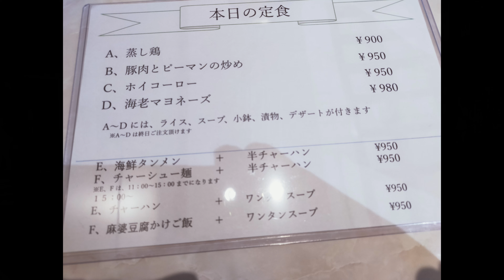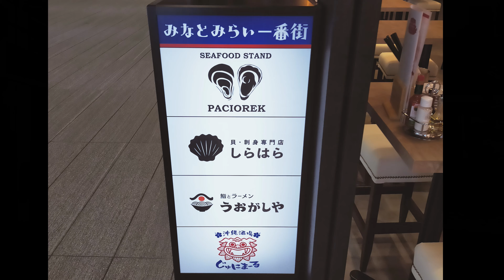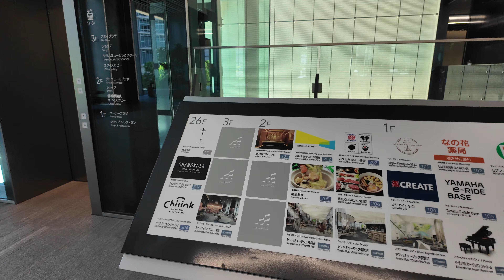横浜シンフォステージ5月9日オープン！！ 行って来ました。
2024年5月9日横浜シンフォステージに10店舗オープン。
様子見て来ました。12時頃はレストランが混んでいましたが平日の為、大混雑というわけではありません。
昼食はこの日オープンした「隆昌酒家」で13時過ぎにとりました。
店頭には20％割引と出ていましたが17時以降です。（よく見ると小さい字で書いてあります。）
22日までなのでそれまでには17時以降に来る予定です。